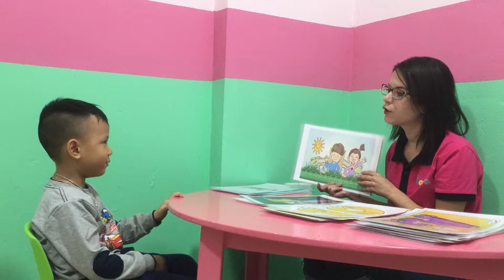Donal Flyers 5 Speakingtest A1 12102018